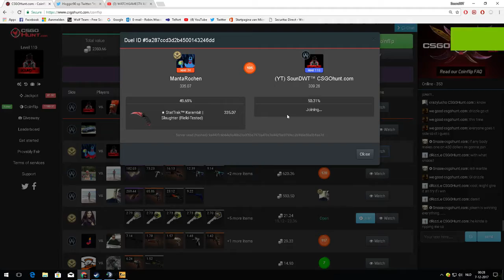Gambling With SounDWT #16 Big Coinflip!